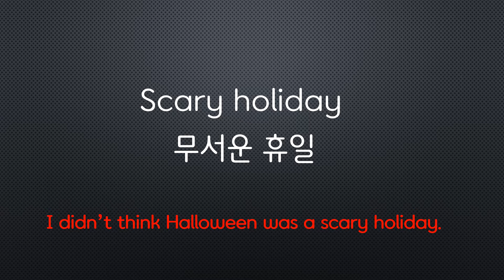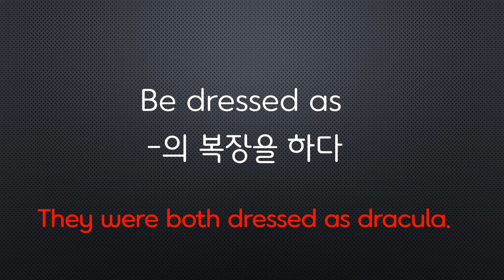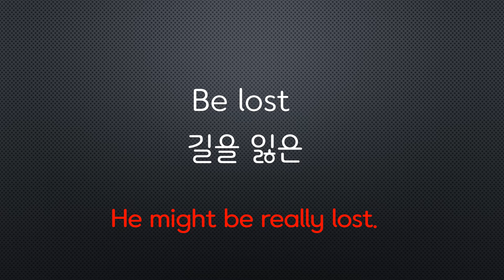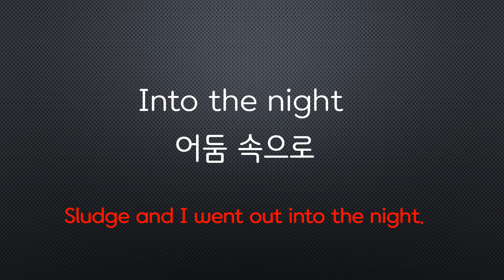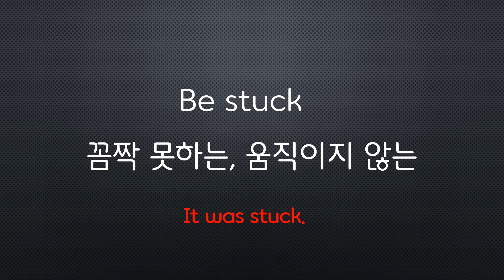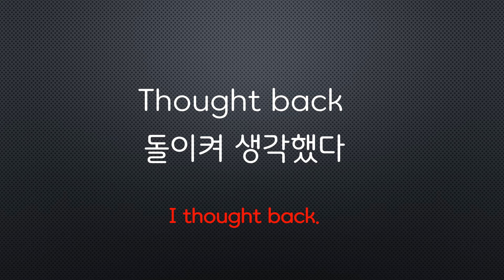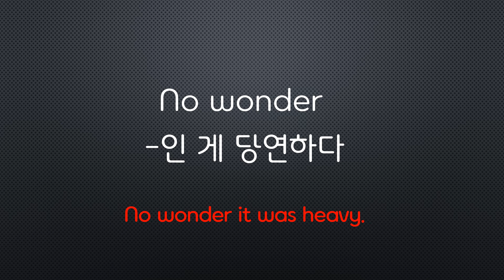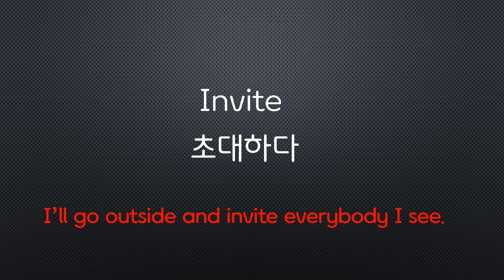Nate the great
Nate the great and the halloween hunt 단어/vocabulary